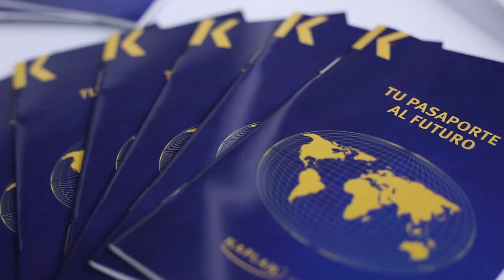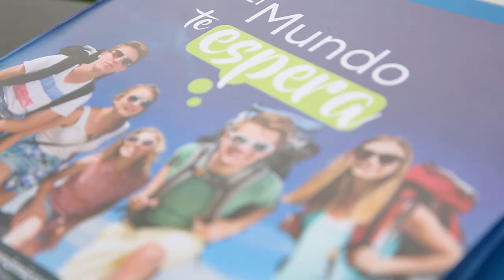Nuestro segundo Torneo de Golf con responsabilidad social